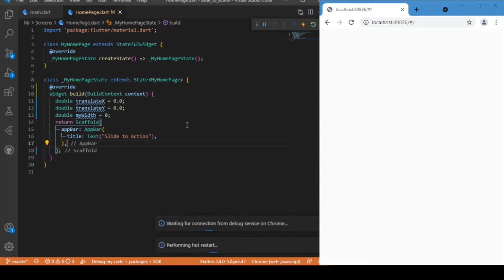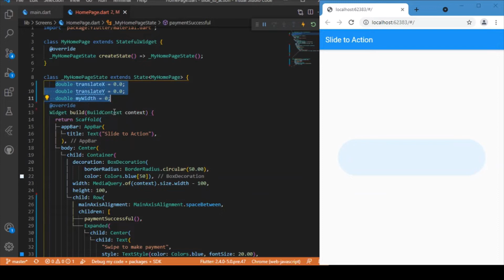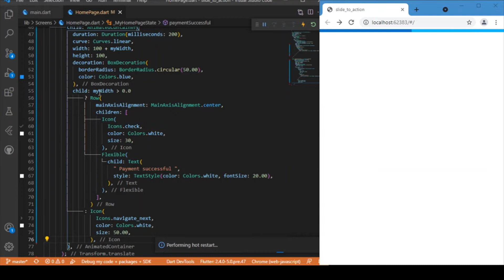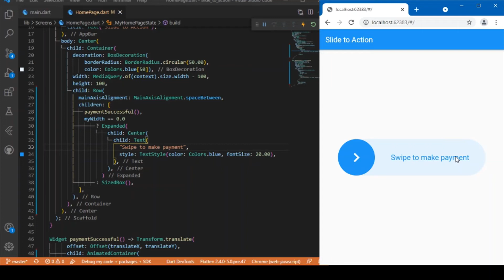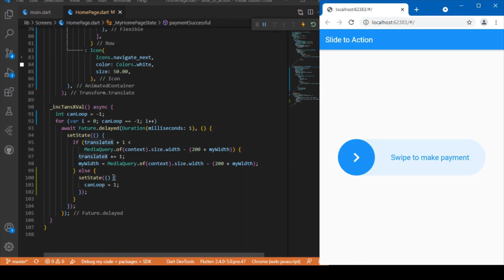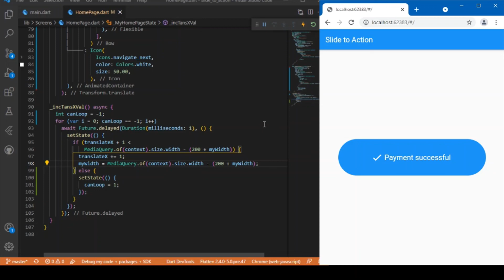Slide to action animation in Flutter - Flutter Animation | Flutter slide animation button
Create custom slide-to-action button animation in Flutter using AnimatedContainer.

✔ Published Apps: (available in play store) [EXPENSE & EMI TRACKER)